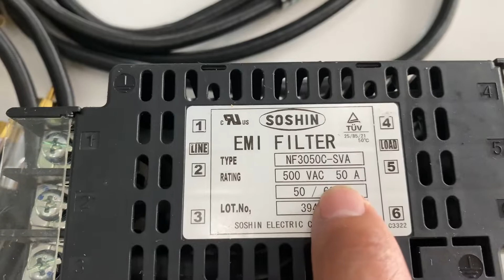Dây audio lh 0911169961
K kxkxkxk